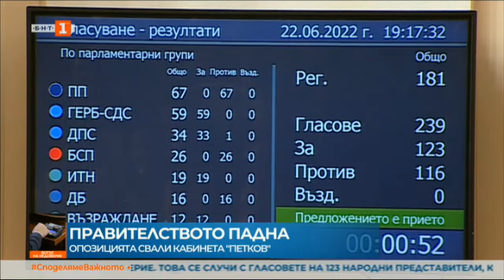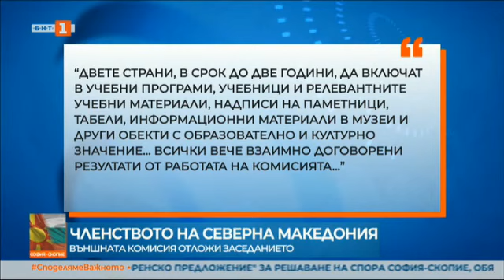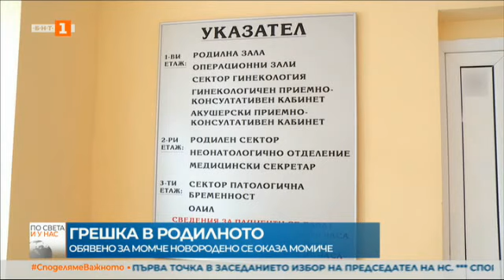По света и у нас – 22.06.2022, 23:00 ч. по БНТ